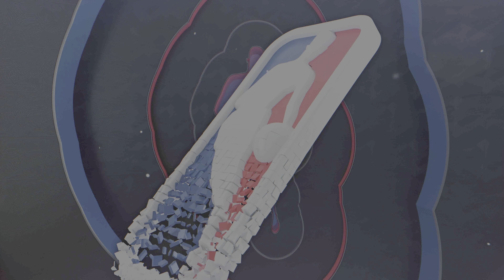NBA 2K23 Xbox Series X - Gameplay 4K 60 HDR - Match complet NBA All Star 2022